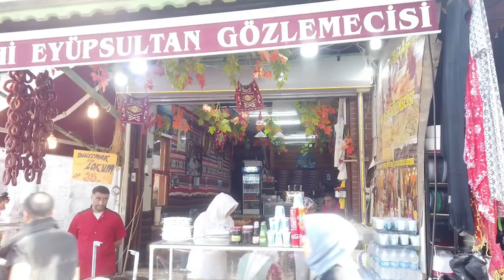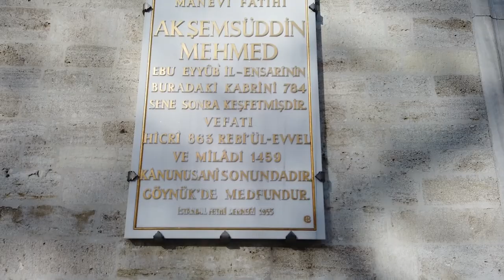Hazrat Abu Ayub Ansari R.A Shrine | Istanbul Turkey | Bilaal Ahmed Vlogs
In a hadith in Qital al-Rome, a chapter of Sahih Muslim, Muhammad prophesied that the first army to conquer Constantinople will enter Paradise.

Muhammad ibn Jarir al-Tabari records a number of raids against the Byzantine Empire under the period A.H. 49 (9/2/669 - 28/1/670). Though Abu Ayyub was by then an old man, that did not deter him from enlisting. Shortly after engaging in battle,[5] it is recorded that he fell ill and had to withdraw. The chief of army staff Yazid ibn Muawiya asked, "Do you need anything, Abu Ayyub?" To which Abu Ayyub replied, "Convey my salaams (Islamic greeting and farewell) to the Muslim armies and tell them, "Abu Ayyub urges you to penetrate deep into enemy territory, as far as you can go; and that you should carry him with you, and that you should bury me under your feet at the walls of Constantinople." At this, he died. Yazid ordered the Muslim army to fulfill his request, and they pushed back the enemy's forces until they reached the walls of Constantinople where Abu Ayyub was finally interred.

About this battle, Aslam ibn 'Imran narrates that when they were fighting the Byzantines, a Muslim soldier penetrated deep into enemy ranks. The people exclaimed, "Subhan Allah! He has contributed to his own destruction." Abu Ayyub al-Ansari stood up and answered, "O people! You give this interpretation to this verse, whereas it was revealed concerning us the Ansar. When Allah had actually given honor to Islam and its supporters had become many, some of us secretly said to one another, 'Our wealth has been depleted, and Allah has given honor to Islam and its supporters have become many, let us stay amidst our wealth and make up what has been depleted of it.' Thereupon, Allah revealed to Muhammad, 'And spend in the Path of God (فِي سَبِيلِ اللّهِ), and do not contribute to your own destruction / And spend in the way of Allah and do not throw [yourselves] with your [own] hands into destruction [by refraining].',"[6] refuting what we had said. So, destruction lay in staying with our wealth and repleting it and abandoning combat